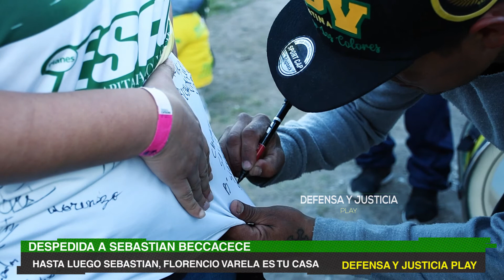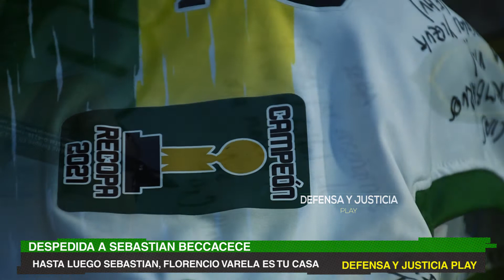Hasta Luego Sebastián Beccacece! Gracias 2022 - DYJ PLAY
Te Dejamos con la Previa y Realizacion del regalo que le hizo Defensa y Justicia play y la gente, a Sebastian, y Agradeciendo todo lo que hizo x Defensa y cada uno de sus hinchas.
Fotografia: Prensa Defensa y Justicia.

Sumate!.💛💚⚽
Contacto 👇👇
En Instagram.
Podes ver nuestro contenido.
En Facebook:
En Instagram.
DEFENSA Y JUSTICIA PLAY

Gracias por las imágenes y Videos.
Imágenes Únicas de Defensa y justicia

Host: Ayelén Ledesma
Producción y realización: @DefensaDesdeElAire para @defensayjusticiaPLAY

Los derechos de las imagenes utilizadas pertenecen a cada uno de sus creadores.

defensa
defensa y justicia
DEFE
vamos defe
superliga
3 de junio
3 de junio de 2006
3J
dia del hincha
dia del hincha de defensa y justicia
futbol
torneo
festejo
carnaval
la banda de varela